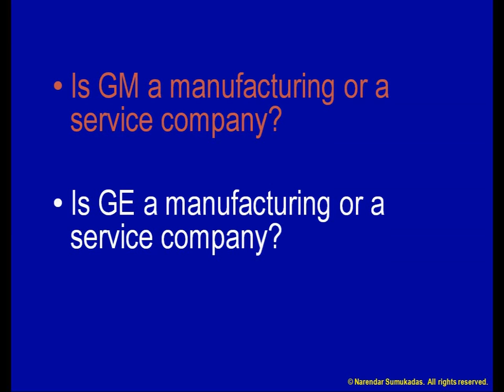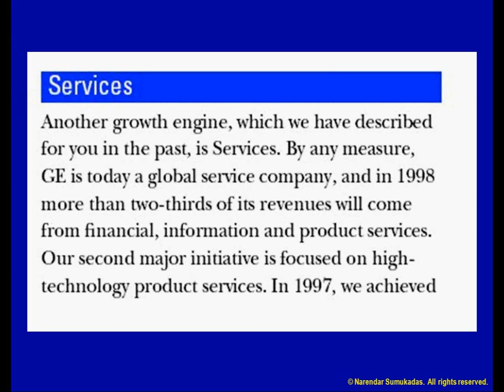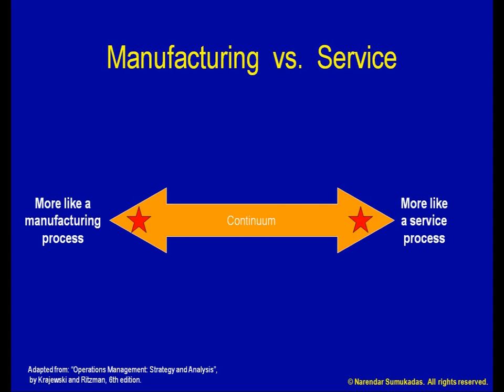[1.d] Manufacturing vs Services Continuum